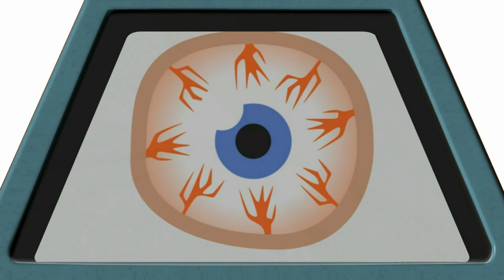-26- Civilization V - One City Challenge [Arabia]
We were supposed to build a civilization to stand the test of time... but we got lazy now 1 city stands alone against all the AI forces set against us and our goal is Victoly or Death or possibly Cake